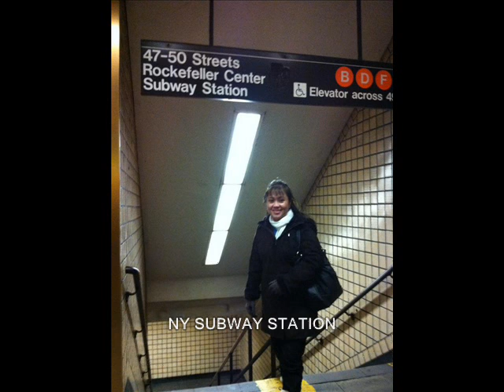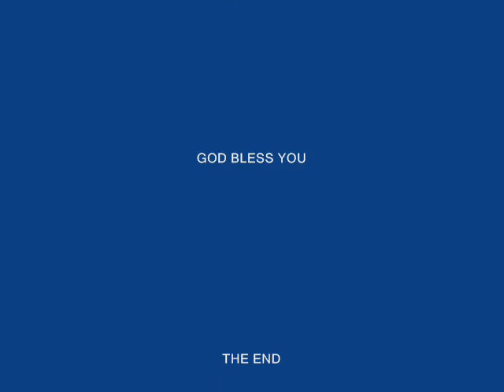GET TOGETHER_0001.wmv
jan 14,2012